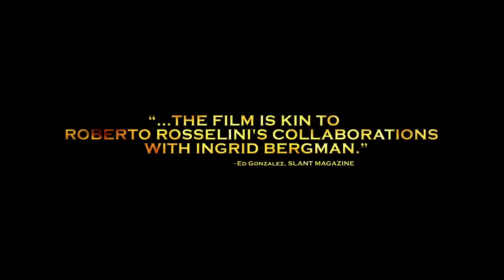The Immigrant TRAILER (2014) - Joaquin Phoenix, Marion Cotillard Movie HD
On the mean streets of Manhattan, Ewa falls prey to Bruno, a charming but wicked man who takes her in and forces her into prostitution.